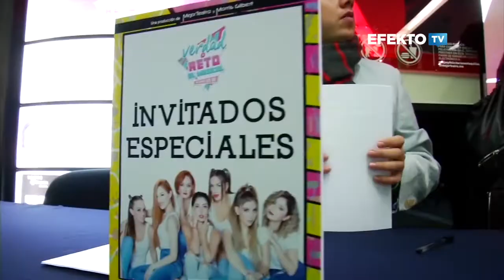DEADLINE: VERDAD O RETO CAP9 B7 : ¡LA ALFOMBRA ROJA DEL ESTRENO!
¡Llegamos a la Alfombra Roja del estreno de Verdad o Reto!
Al fin llegó el gran día, con los nervios, con algunos que están saliendo de haber estado enfermos y pese a todo desafío...ya están por abrir el telón!!!